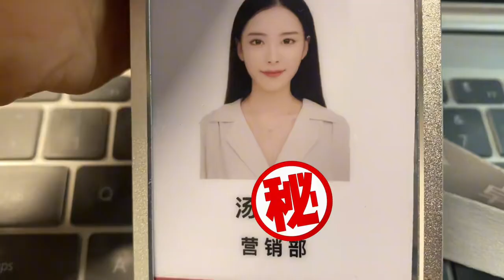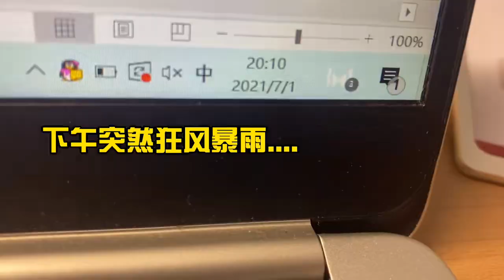3 汤汤地产策划初上岗，晚上加班真恐怖，天府新区“997”是常态！